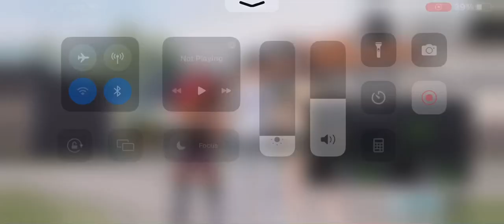TDM M416 1 vs 1 room